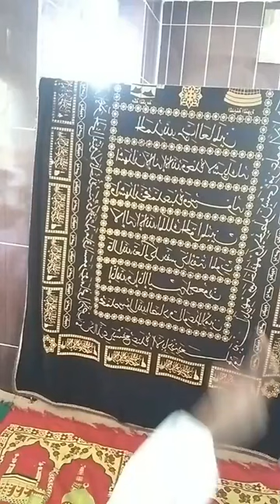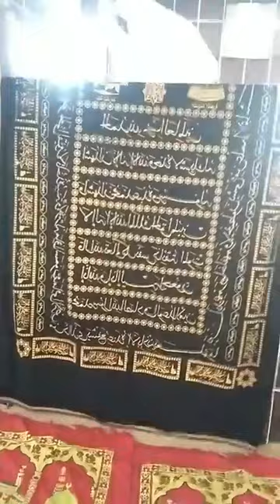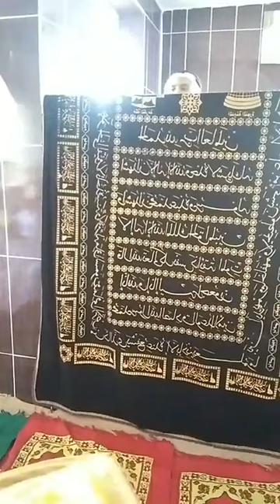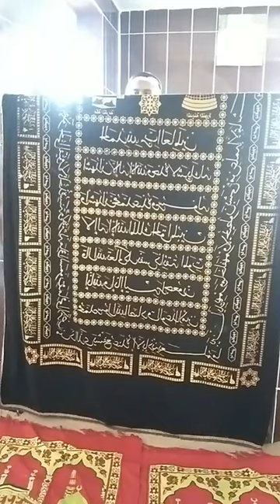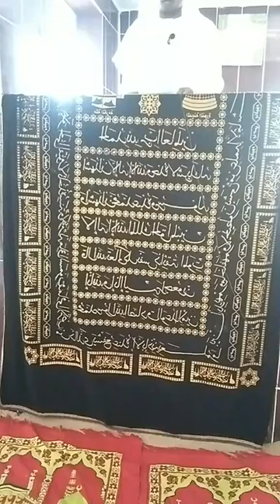Hutuba yahedjumoi à vouvouni mboude avec oustadh mikhail